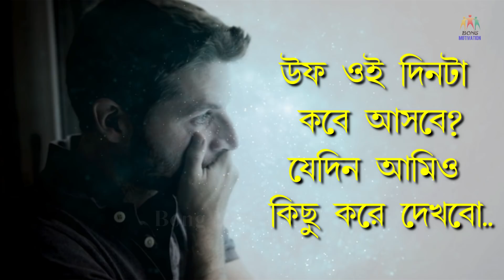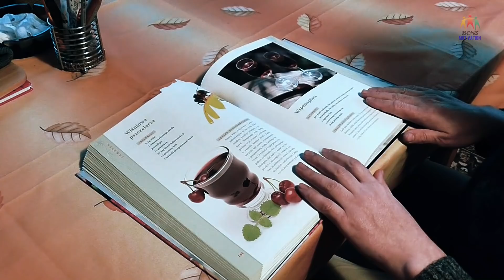আপনি কি জানেন কেন আপনি আজও সফল হতে পারেননি | Failure- Bangla motivational video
📌 বাংলা মোটিভেশনাল বই কিনুন আর জীবন পরিবর্তন করুন

This video is meant for Educational/Inspirational purpose only.The sole purpose of this video is to inspire, empower and educate the viewers.